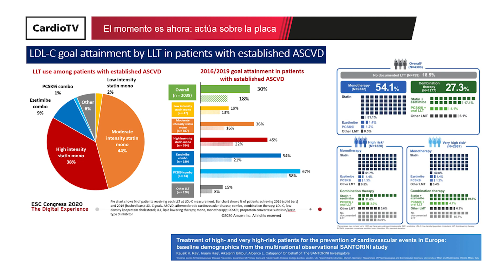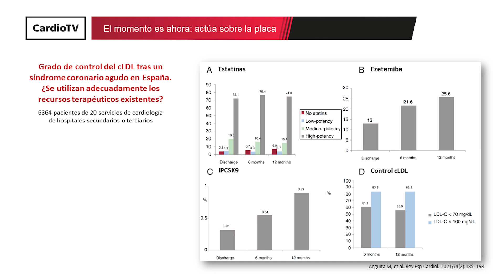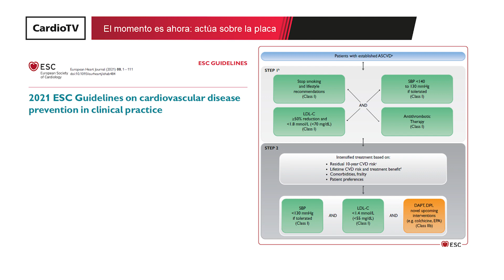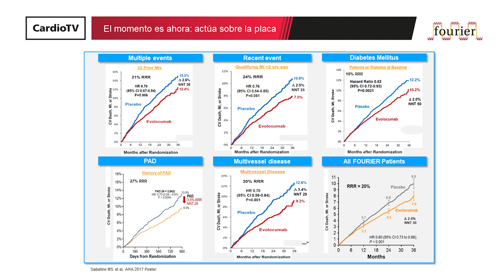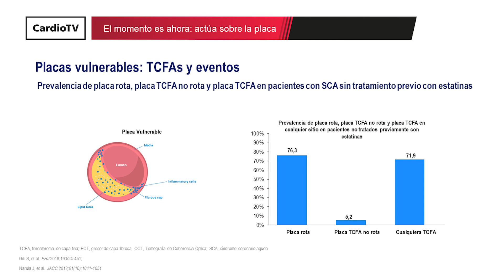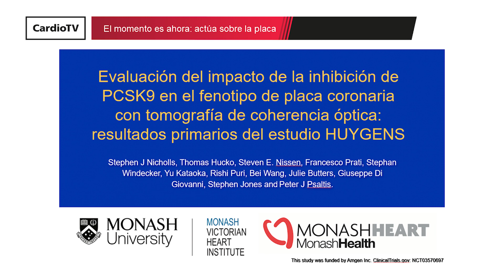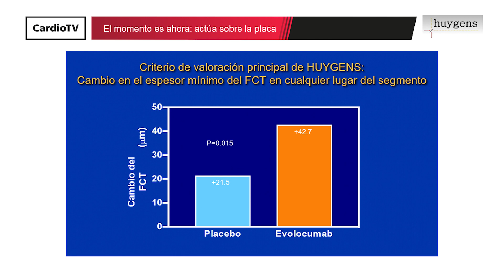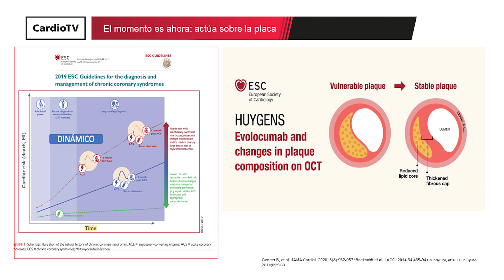El momento es ahora: actúa sobre la placa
Con la participación de la Dra. Miriam Sandín Rollán (Hospital General Universitario de Alicante y vocal de la Asociación de Riesgo Vascular y Rehabilitación Cardiaca de la SEC), el Dr. Carlos Escobar Cervantes (Hospital Universitario La Paz) y el Dr. Raúl Moreno Gómez (Hospital Universitario La Paz y presidente de la Asociación de Cardiología Intervencionista de la SEC).